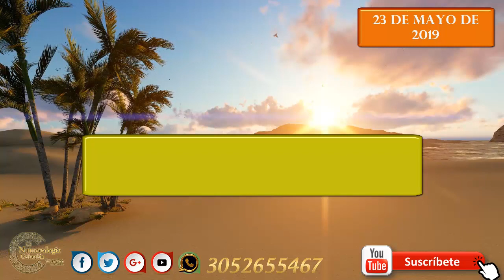Pronóstico para Lotería y Chance 23 de Mayo de 2019